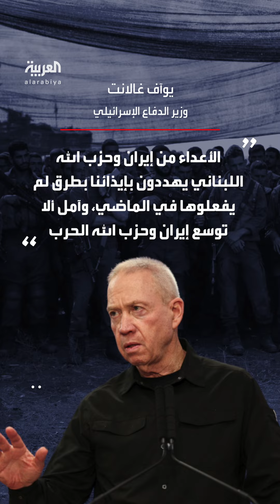أكسيوس: غالانت أبلغ أوستن بتجهيز إيران لهجوم مباشر ضد إسرائيل قبل الخميس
أكسيوس: غالانت أبلغ أوستن بأن إيران تجهز لهجوم مباشر وواسع النطاق ضد إسرائيل.. ومن المرجح تنفيذه قبل 15 أغسطس
لمعرفة أحدث المستجدات.. عبر البث المباشر من هنا 👇
وبإمكانكم متابعة العربية على منصات التواصل